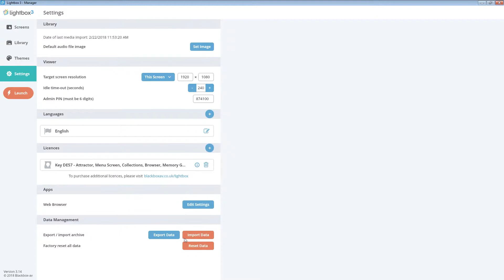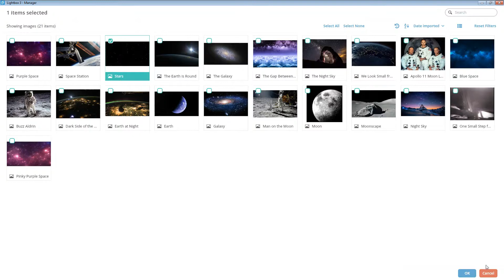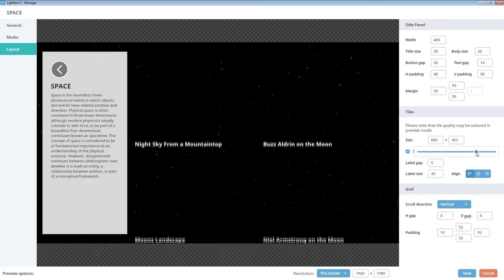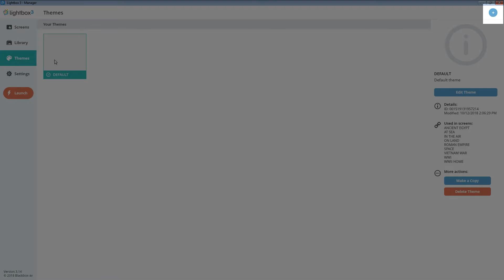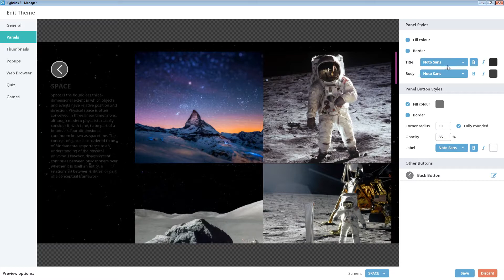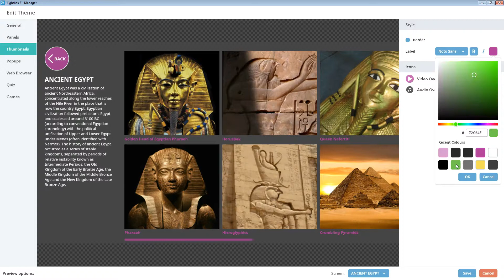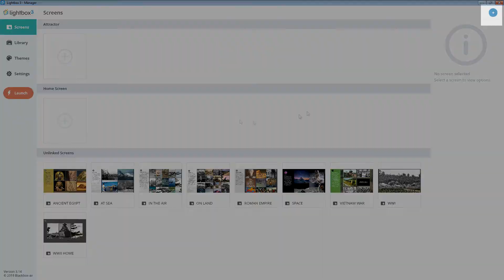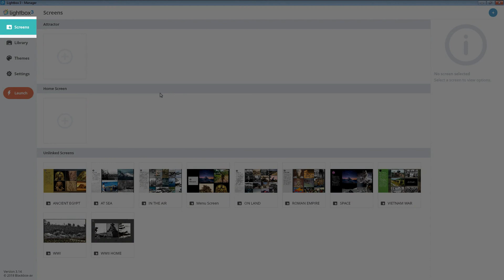Lightbox 3 - Collections Tutorial